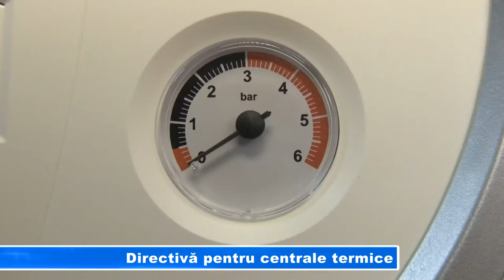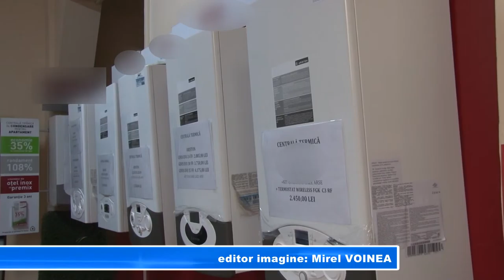Directivă pentru centrale termice